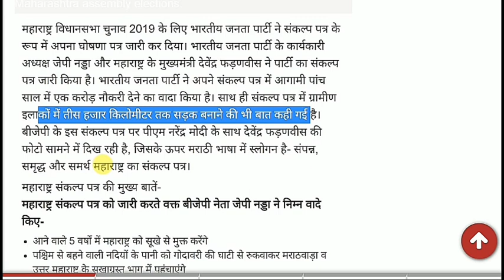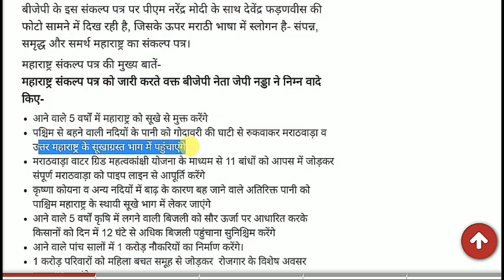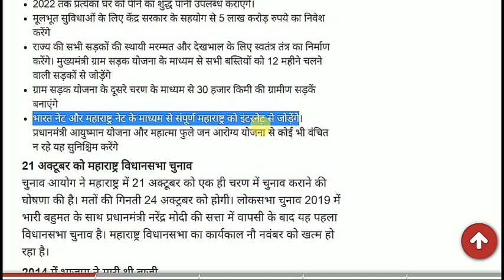महाराष्ट्र में बीजेपी का घोषणा पत्र किसानों के लिए बड़ी खुशखबरी बेरोजगारों के लिए बड़ी खुशखबरी